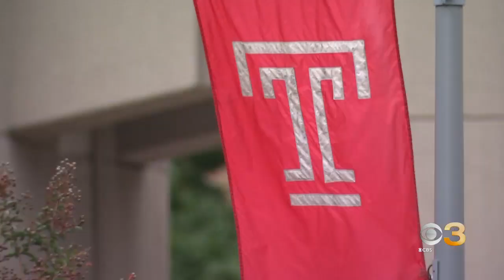How Brandon Matthews swung his way to PGA Tour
Don Bell reports.